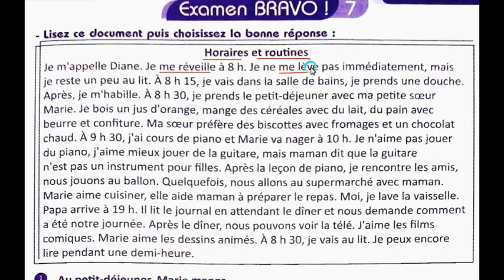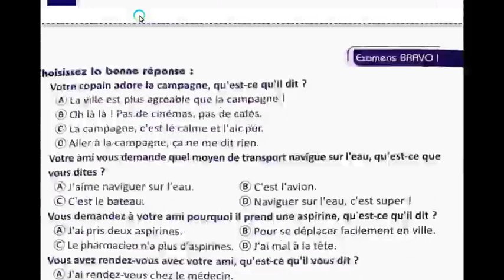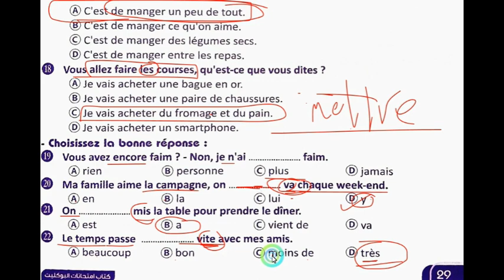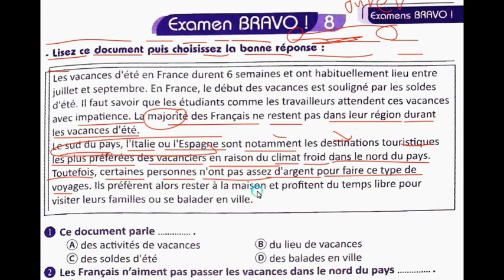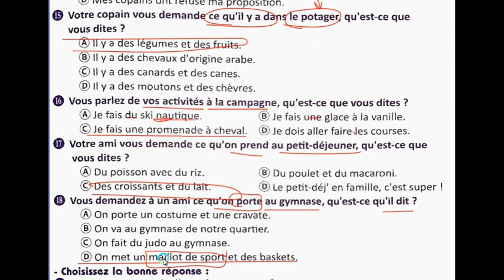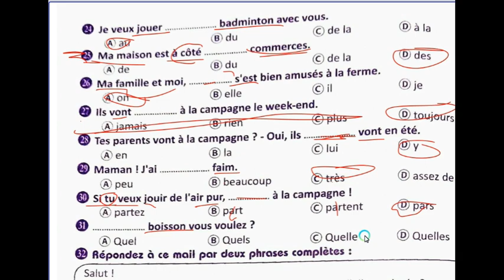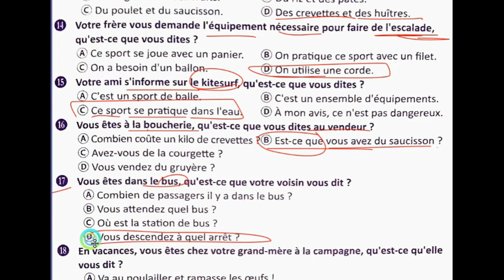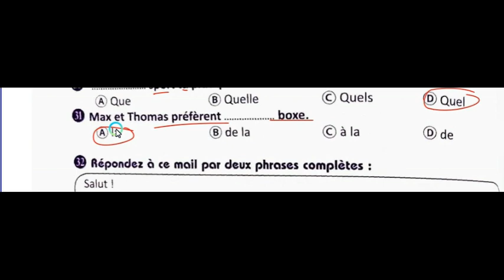حل و شرح بوكليت 7/8/9 برافو 2023 هدية لكل الطلبة من المحتوي الخاص